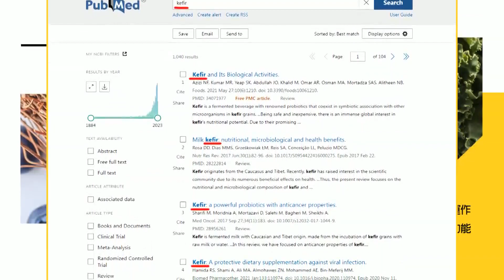外媒挑撥?!惡意點名4台廠助攻華為?! 蔡正元轟彭博:卑鄙.無恥.可惡